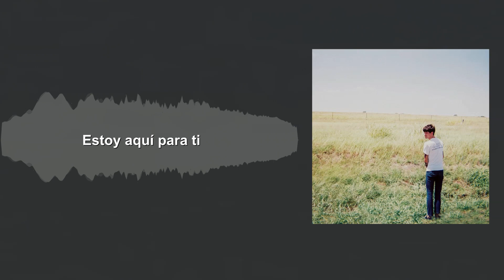Nothing - Chloroform ( Sub Español )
Artista: Nothing
Canción: Chloroform
EP: Whirr / Nothing